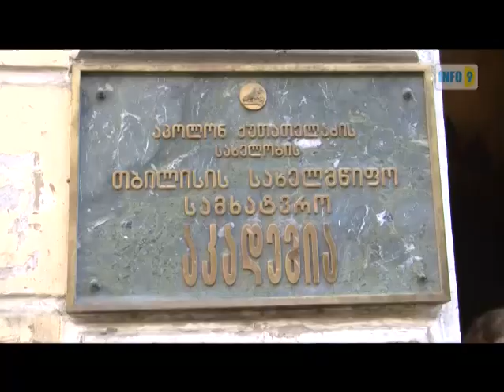სამხატვრო აკადემიის რექტორი?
თბილისის სამხატვრო აკადემიის რექტორის, ირინა პოპიაშვილის  თანამდებობიდან გადარჩევასთან დაკავშირებით  ლექტორთა და სტუდენტთა  ერთმა ნაწილმა პროტესტი გამოთქვა.